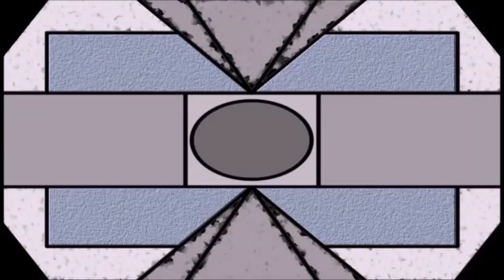Questy time on shoreline